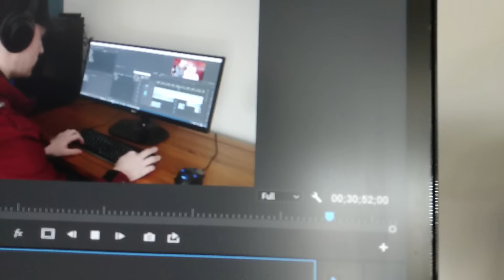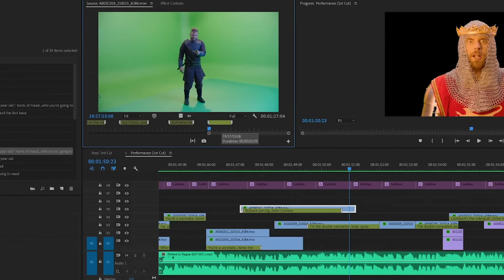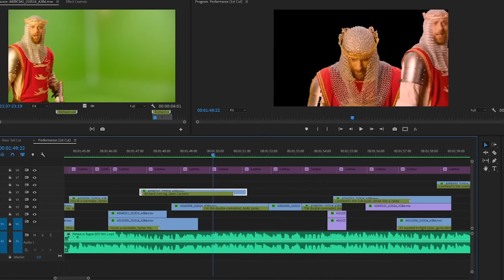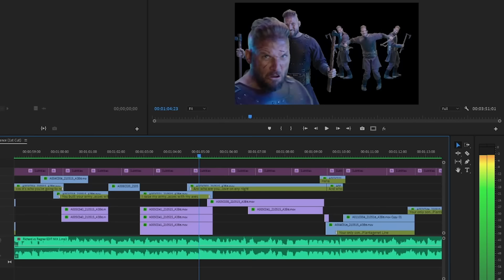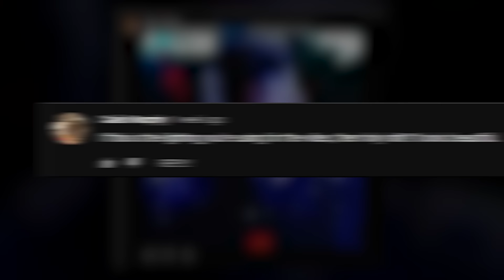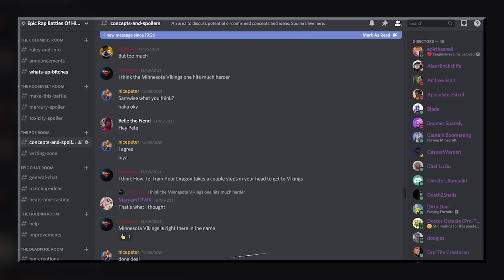Ragnar Lodbrok vs Richard The Lionheart. ERB Behind the Scenes. Epic Rap Battles of History.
ERB Behind The Scenes: Ragnar Lodbrok vs Richard The Lionheart. Special thanks to all of our Patrons! You're the best. Join the Epic Rap Battles Of History club

You'll be able to stream the audio on all popular popular platforms soon.

This was a fun battle to make! Legendary Viking versus legendary King. Raider vs Crusader. Is it Lodbrok or Lothbrok? We couldn't decide. But, we settled on Ragnar Lodbrok. And then we wondered whether it should be titled Richard The Lionheart or Richard I? We plumped for Lionheart. Let's be honest - it sounds more epic! :)

Thank you for checking out this behind the scenes video!

EPIC RAP BATTLES OF HISTORY CREW

Beat Produced by: Teddy Roxpin and Epistra

Director of Photography: Jon Na
Gaffer: Jon Wong
Key Makeup and Hair: Brielle McKenna
Makeup and Hair: Lian Uritsky
Wardrobe and Props: Morgan Christensen
Playback/DIT: Josh Best
Production Coordinator: Andy Sandoval
Producer and Health & Safety Manager: Atul Singh
Video Editors: Ross Fearnley, Josh Best, Nice Peter, Javi Sanchez Blanco
VFX and Compositing: Josh Best and Javi Sanchez Blanco
Music Mixed and Mastered by: Nice Peter
Directed by: EpicLLOYD and Nice Peter
Produced by Atul Singh

BTS Filming: EpicLLOYD, Nice Peter, Atul Singh, Josh Best, Morgan Christensen
BTS Editors: Ross Fearnley and EpicLLOYD

KEEP IN TOUCH WITH ERB!